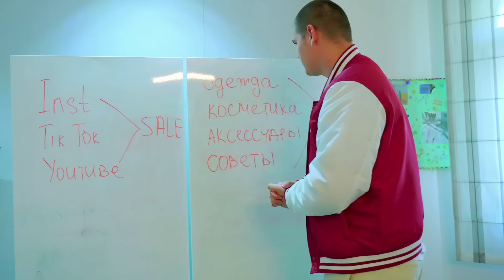AMOR OU AMIZADE? O que é que os adolescentes da Academia Bunny vão escolher?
Os adolescentes da Academia Bunny têm discussões por causa da amizade e do relacionamentos. A Diana e as meninas Bunny têm relacionamentos, por isso, o que é que os jogadores de básquete vão escolher? Amor ou amizade?